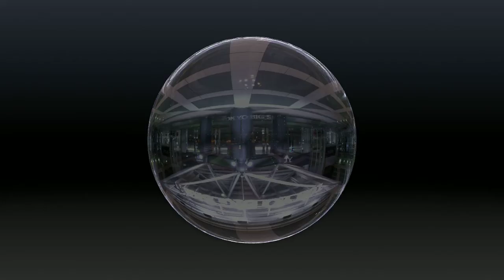Winter 2013 Showreel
This is my first showreel compiled during my education.
December 2013.
3ds max, After Effects.